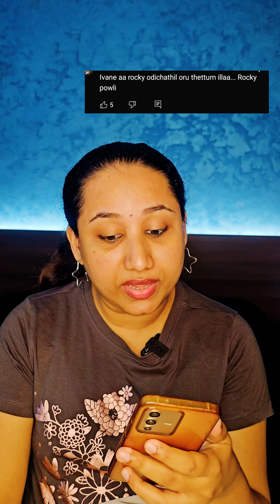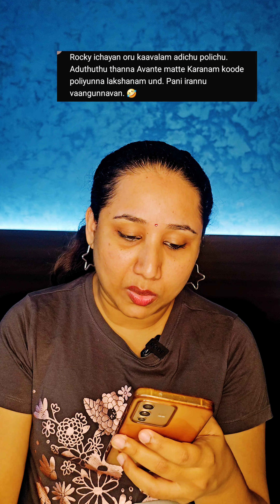👁⚡️സിജോ ചെയ്ത കൊടുംപാതകം എന്താണ്⁉️‼️😱😳biggbossmalayalam